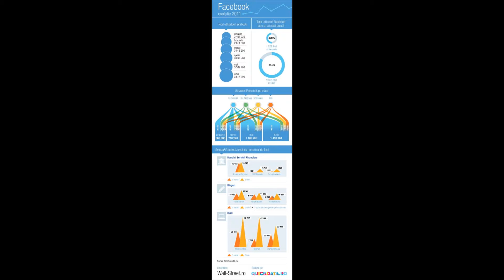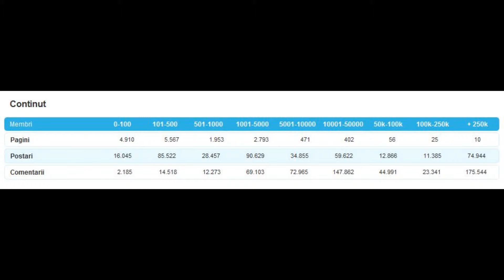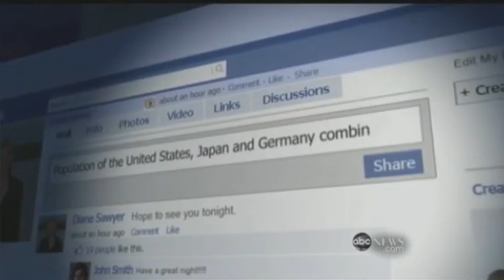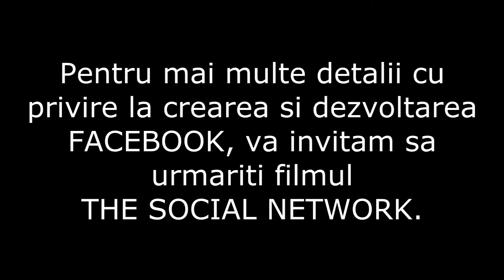Evolutia Facebook - Preda Costin Andrei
RECL Varasti

Material realizat de Preda Costin Andrei in cadrul competitiei e-Vacanta 2012

Activitatea 2.1 Povestea evolutiei TIC